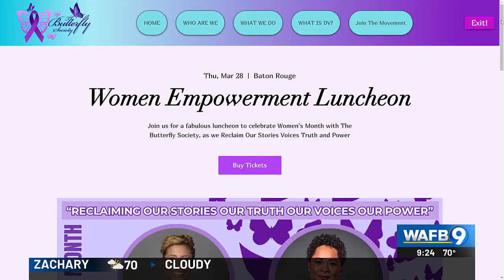Butterfly Society hosting free women empowerment luncheon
The event is designed to help women reclaim their voices and power.